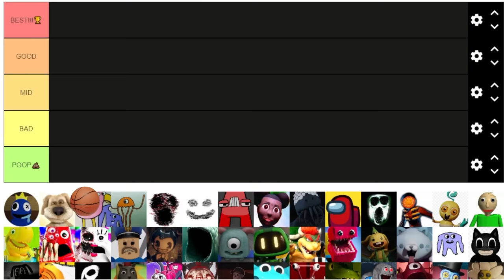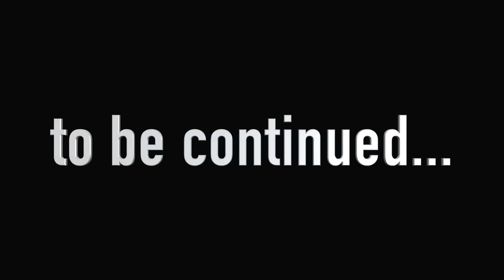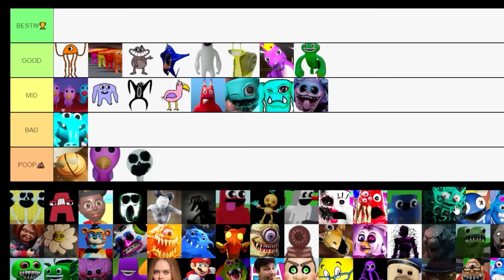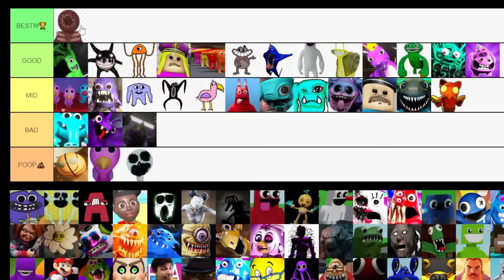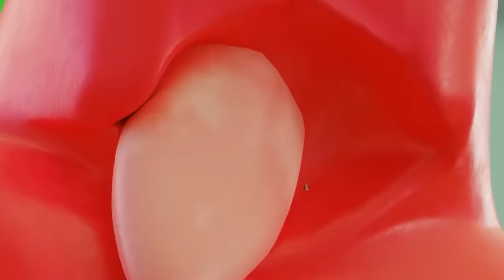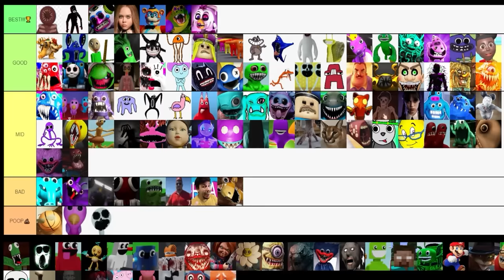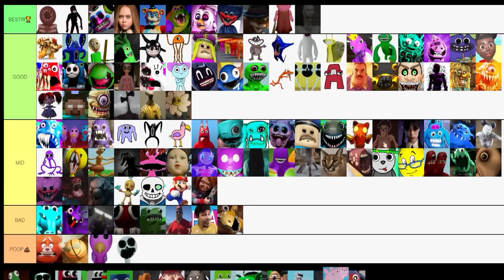BANBALENA IS STUCK IN VENTS!